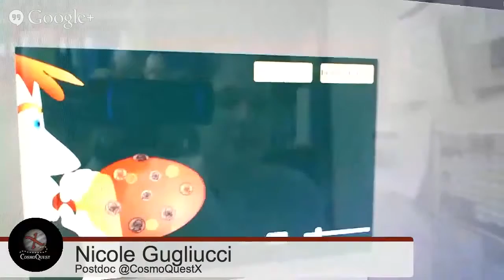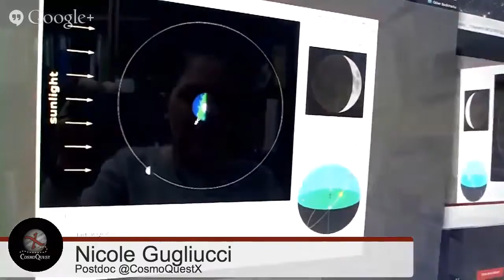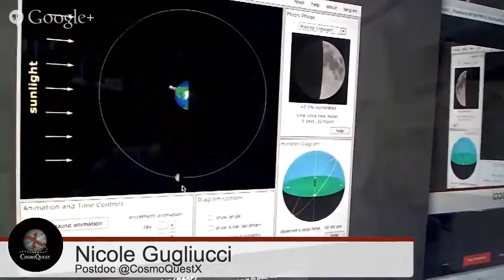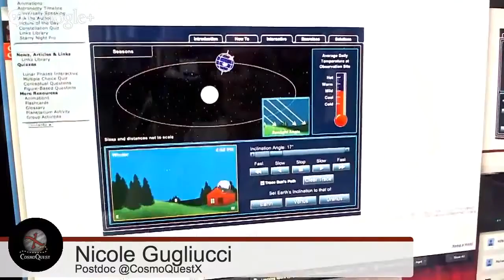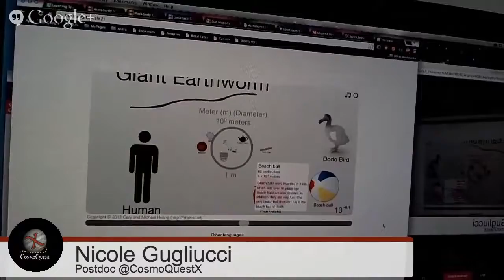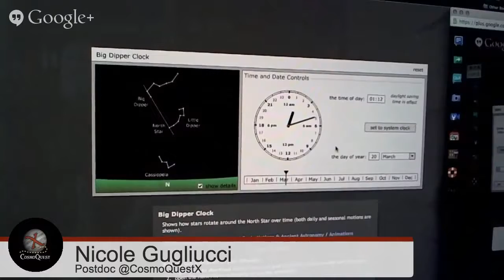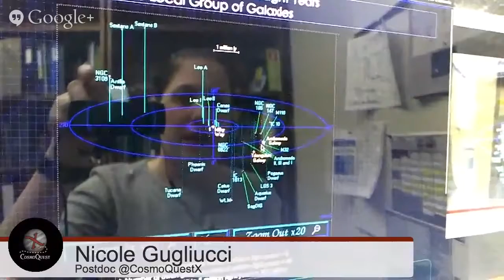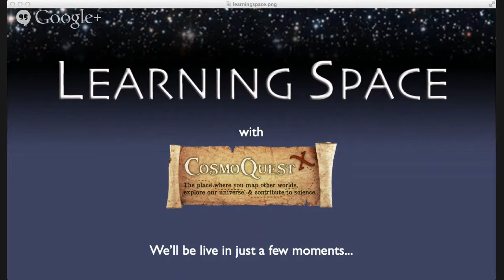Learning Space Ep. 44: Astronomy Animations HD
LEARNING SPACE HAS A NEW CHANNEL Check us out at Join Nicole Gugliucci, Georgia Bracey, and Pamela Gay every week as they discuss a.